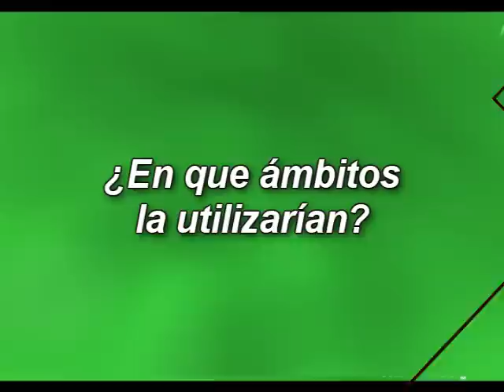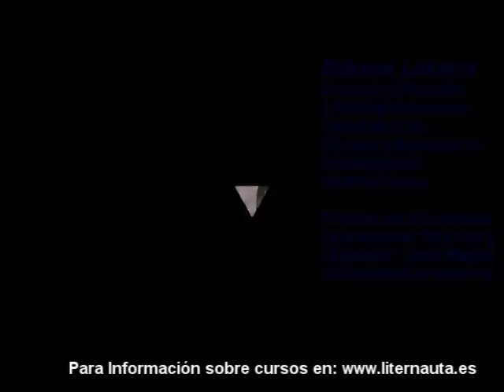La Lengua Guaraní surcó los mares y ha venido a sorprender a los españoles..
La lengua guaraní va cobrando auge en todo el Mercosur y ahora ha atravesado el océano, cautivando con su cadencia y ancestral fuerza. Te invitamos a conocer y experimentar nuestros Cursos Online con seguimiento y tutoría personalizada, que te conducirán hasta el fascinante mundo guaraní.

- Es una plataforma de aprendizaje que a través de las actuales herramientas de la comunicación, como fáciles ejercicios de selección múltiple, de unir elementos o de juegos interactivos, el alumno irá aprendiendo sin darse cuenta, convirtiendo así cada lección terminada, en una prueba superada y un escalón que eleve más en el dominio de la nueva lengua.
Contiene dos niveles de aprendizaje. En el primero nos iniciaremos como recién nacidos en este universo lingüístico, así como no nos formamos en nuestras primeras palabras preocupándonos de la gramática, incursionaremos nombrando primero lo que nos rodea.
No habrá un examen propiamente dicho.  Si no que cada lección terminada, será una prueba superada y un escalón que nos eleve más en nuestro dominio de la nueva lengua. A través de fáciles ejercicios de selección múltiple, de unir elementos o de juegos interactivos, el alumno irá aprendiendo sin darse cuenta.
Luego de cada segmento de aprendizaje de palabras o frases, tendremos siempre por medio de vídeo o de relatos, un momento cultural, ya sea de historia, de música, danzas, literatura o de cualquier disciplina artista.
Y el segundo Nivel es un Curso de Capacitación en Lengua Guaraní para principiantes - Guaraní Mbo'esyry Ñepyrũmby, está dirigido a quienes desean aprender a comunicarse en esta lengua de una manera fácil, rápida y amena -- Sin excesiva carga de contenidos de gramática.

►Plataforma e-Learning de Curso de Lengua Guaraní Online
Prof. Luisa Pereira

Filmación y Edición:
Davi Blumenthal